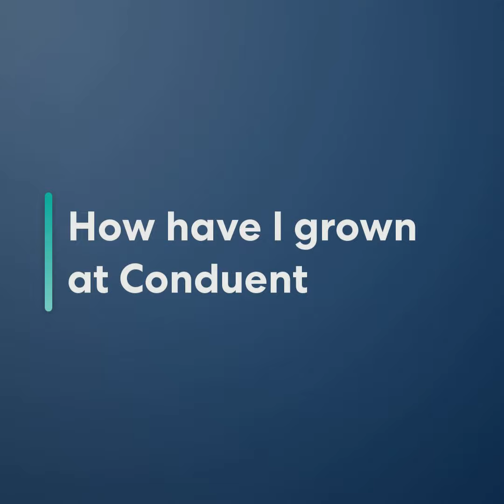My career growth at Conduent - Matthew Riggs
Dive into Matthew Riggs' captivating career journey at Conduent, where he ascended from an associate to a director. In this insightful video, Matthew shares the transformative experiences and invaluable lessons that shaped his rise within the organization. Join us as we explore Matthew's inspiring story of professional growth at Conduent.